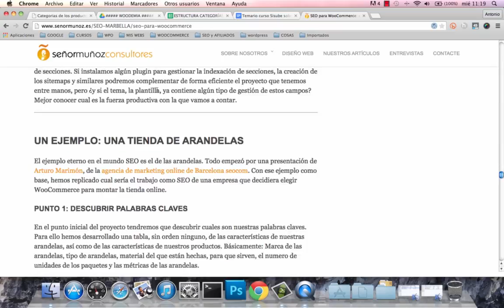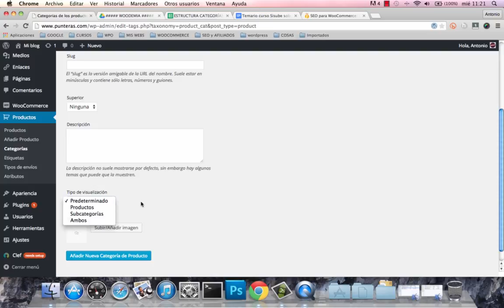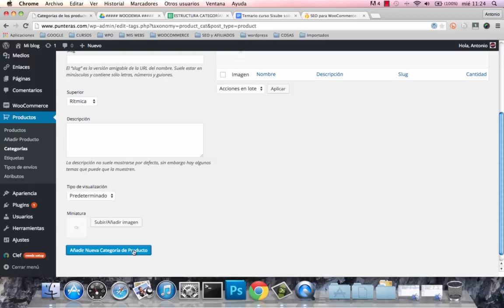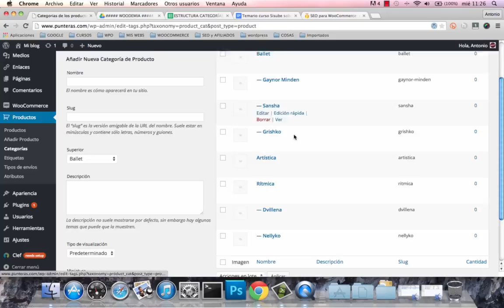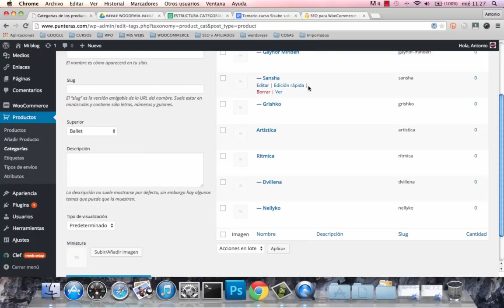Configurar las categorias de productos en WooCommerce - Lección 03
Lección 03 del Curso de WooCommerce En este episodio puedes aprender a configurar las categorias que van a tener tu tienda online de Wordpress con WooCommerce.

Post al que hacemos mención durante el video y muy recomendado

NOS PUEDES SEGUIR EN:

Profesor: Antonio Cantero
Web del profesor: Woodemia.com